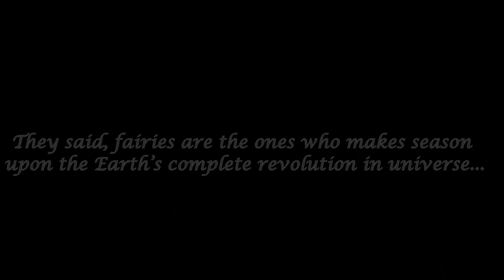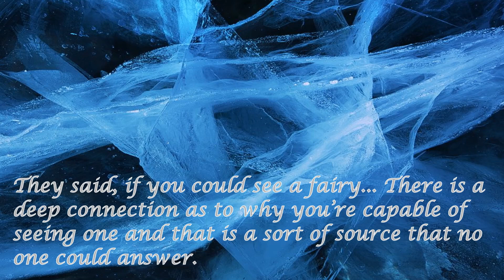[SUGA/FF] The Winter Fairy trailer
This is a sort of a movie, a long one shot. I finally signed up for twitter because most of you are asking me haha here it is
You could see my real name there O.O IM GOING TO TWEET TO DROP HINTS WHAT'S GOING TO BE MY UPCOMING FFS

CHECK THEIR AWESOME CHANNEL ^_^